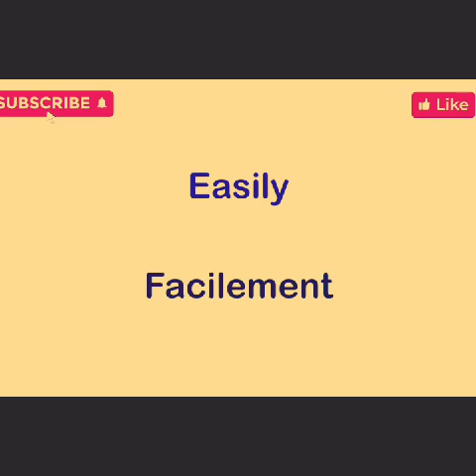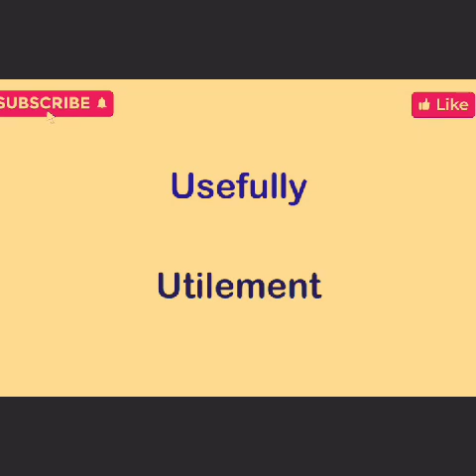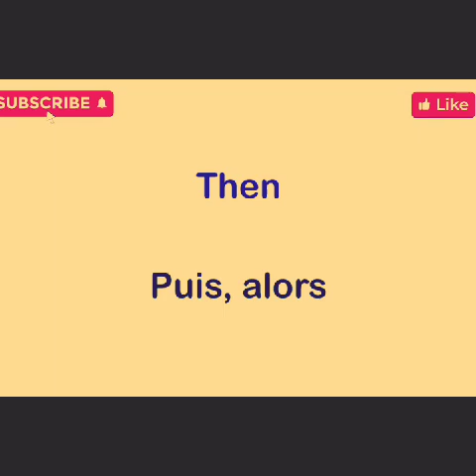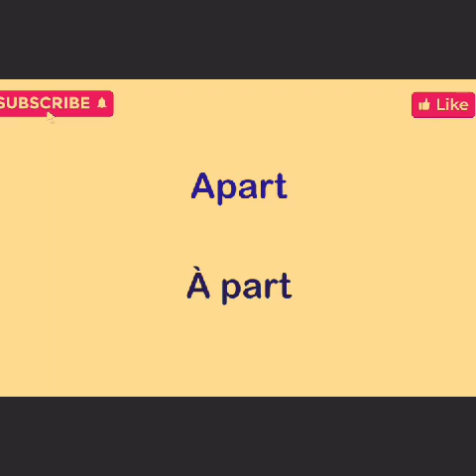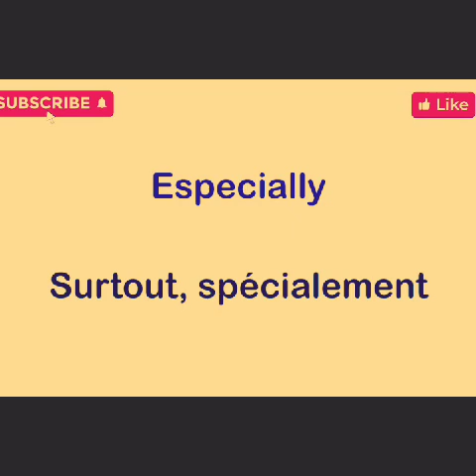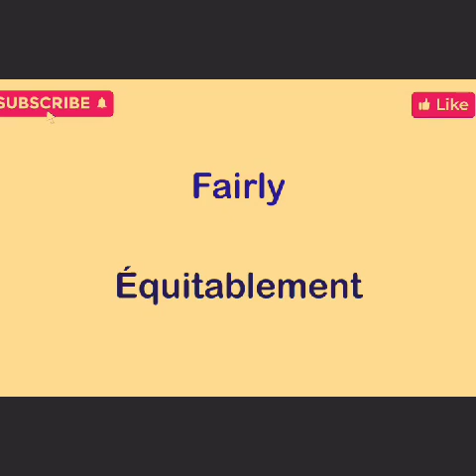un excellent moyen d'apprendre les langues et de vous aider à apprendre l'anglais et le français💕🇷🇼